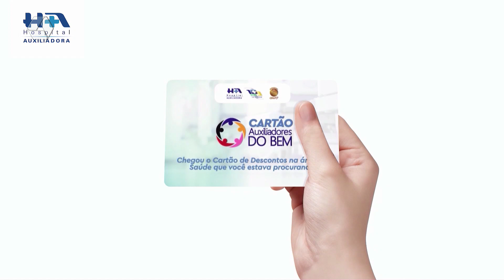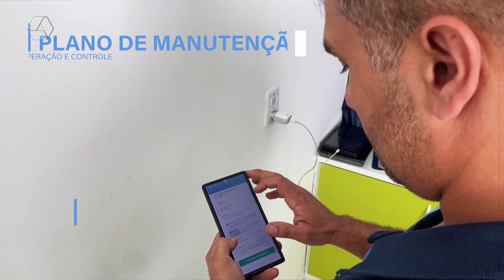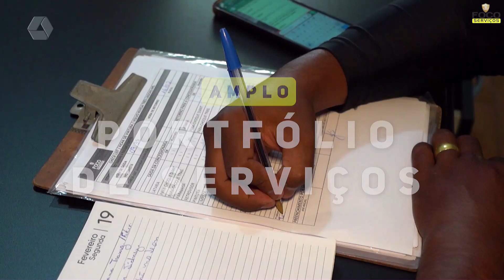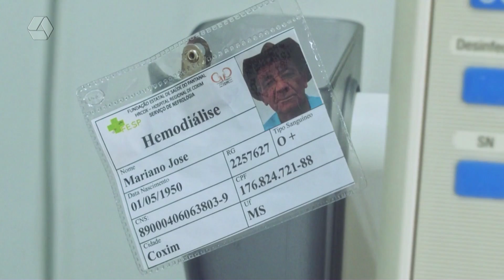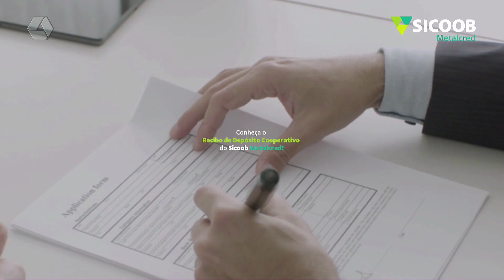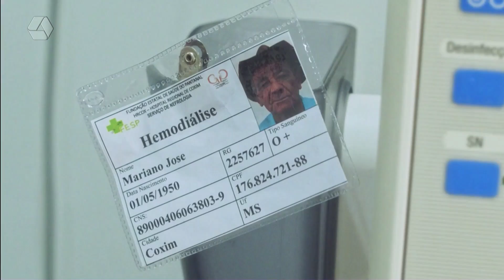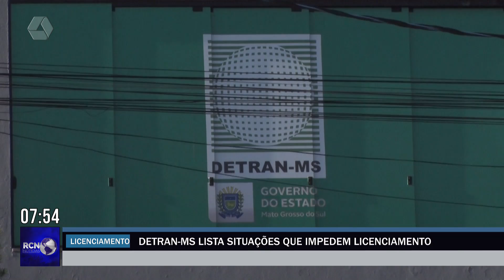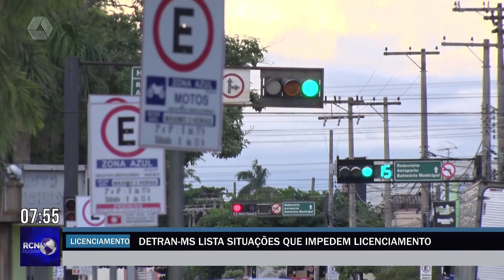RCN NOTÍCIAS 11-09-24